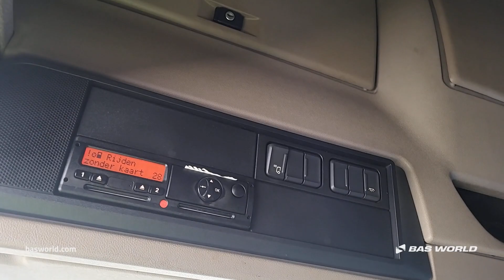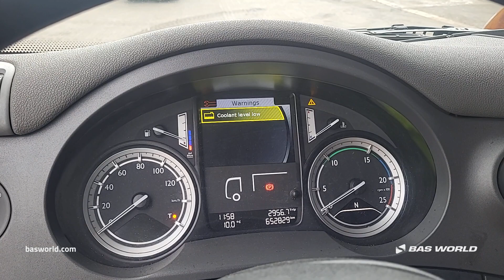70226457 DAF CF